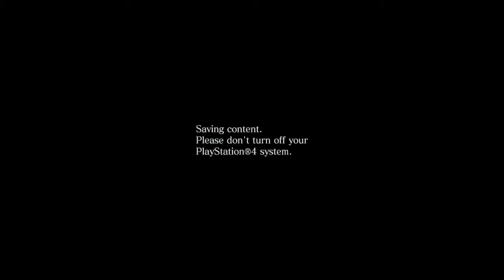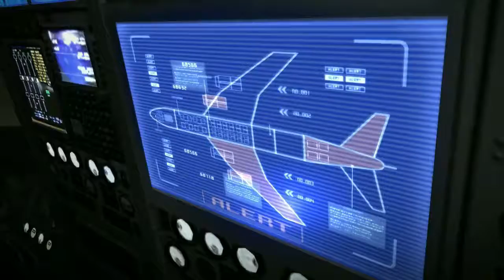Foxeh Plays: Resident Evil 6 Part 15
Lamenting